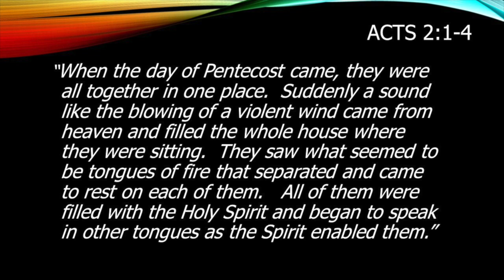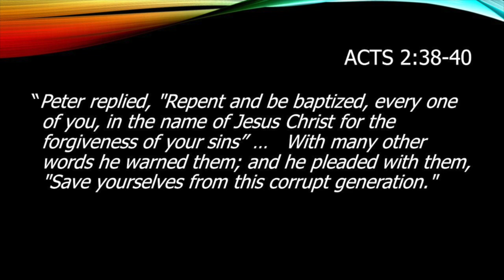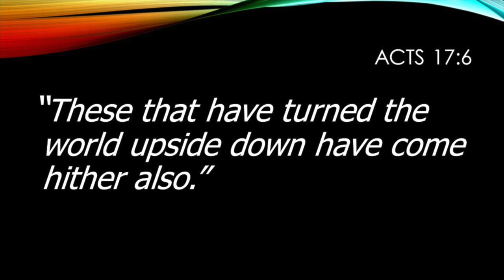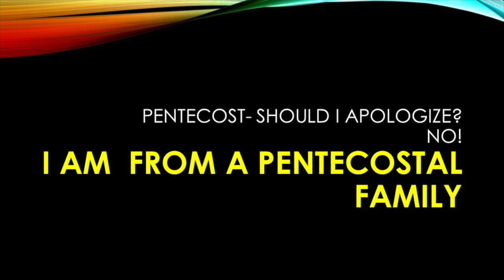Baptism in the Holy Spirit: It is Effective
In this message, Pastor Bob gives four reasons that he will not apologize for believing in and practicing the Baptism in the Holy Spirit.  The first reason is that it is a biblical experience.  The Second reason is that it is effective. The third reason is that it has been powerful in the Millsaps family.  The Pentecostal Charismatic churches are churches that follow the biblical pattern given in Acts 2:4, 1 Corinthians 12:1-4.